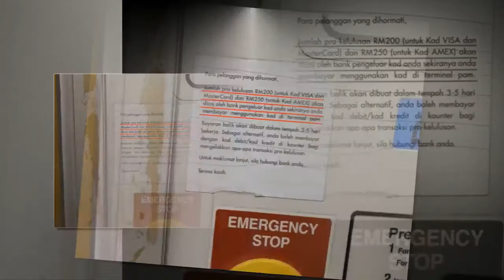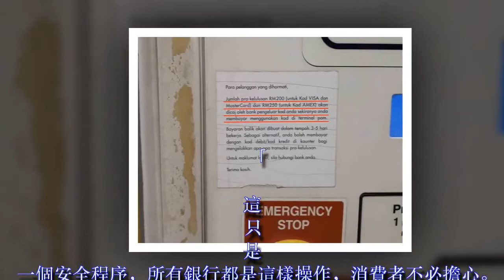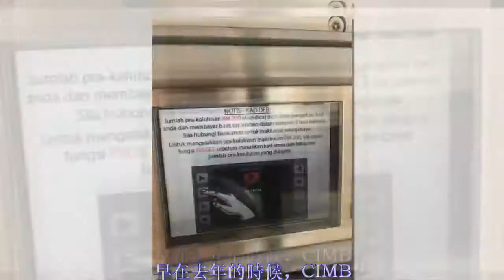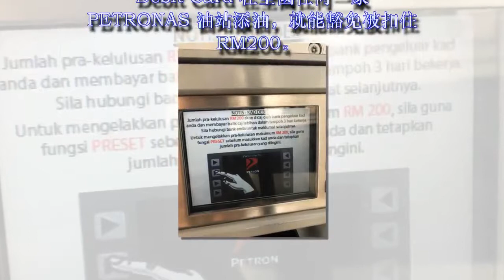為什麼油站刷卡打油, 無端端會被扣RM200? 銀行告訴你, 原來這筆錢是用來… 很多人卻不知道!!